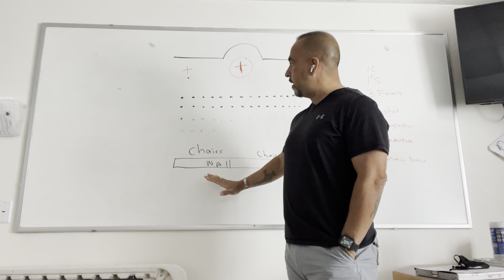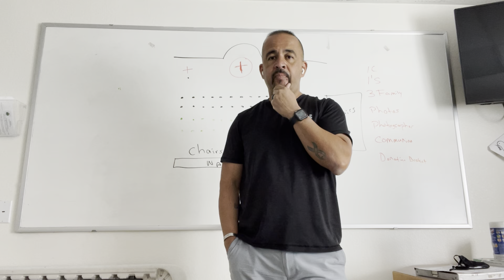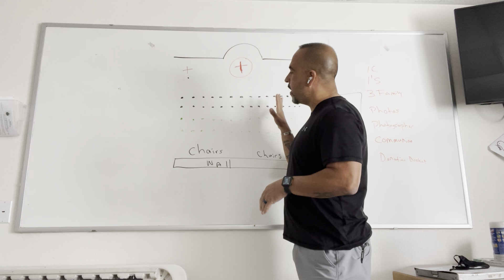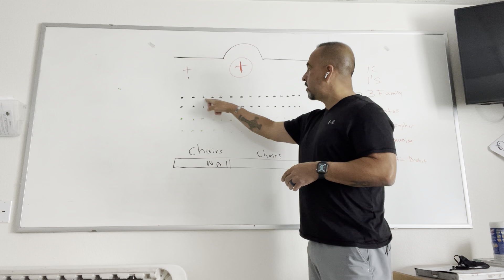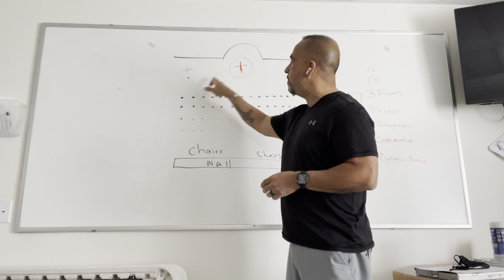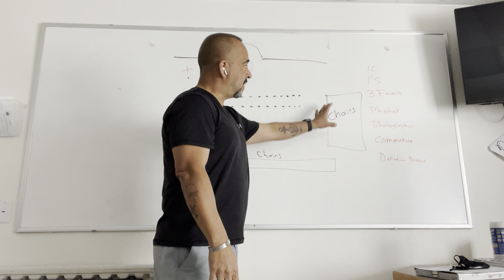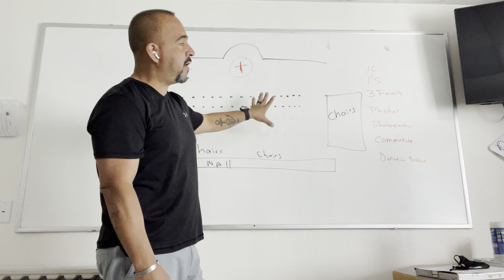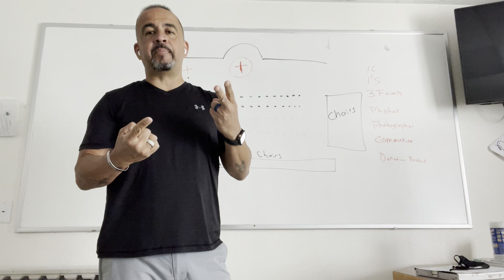MHT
MHT YOUTH CONFIRMATION